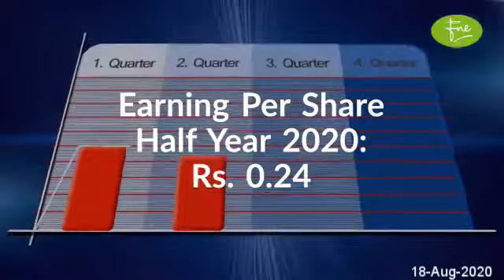ENGRO POLYMER & CHEMICALS LIMITED